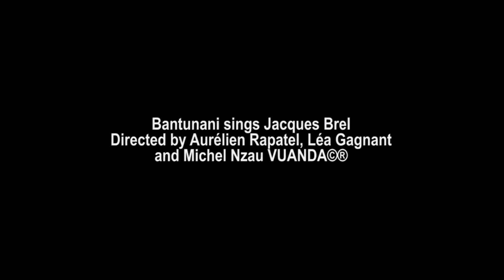Bantunani - The Dove - La colombe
Music video for The Dove - La colombe performed by Bantunani.